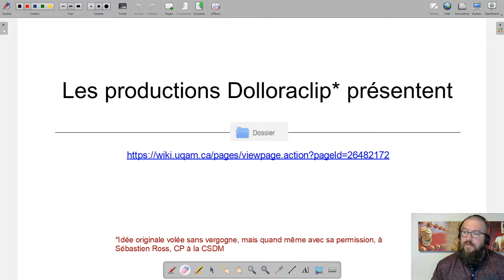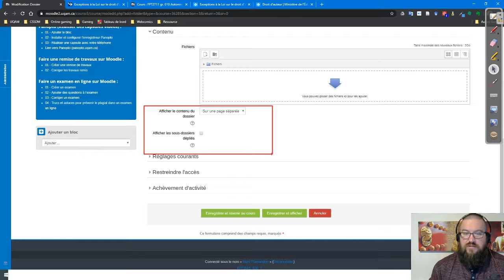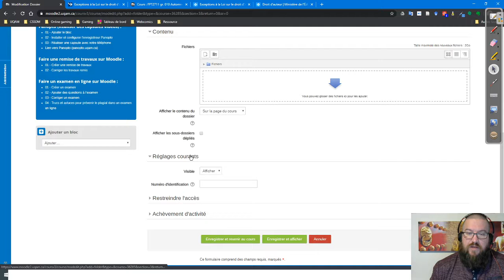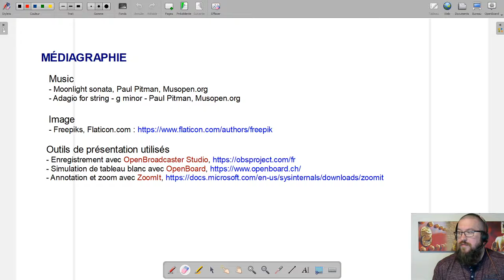Dolloraclip - Moodle : Dossier 1/2 - Définition et paramètres courants